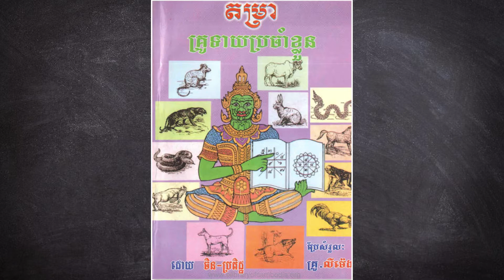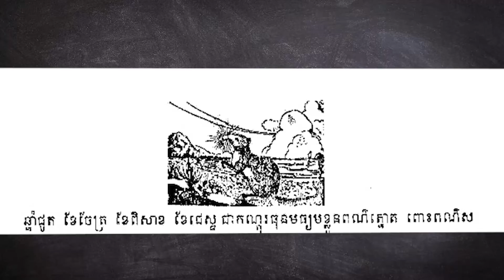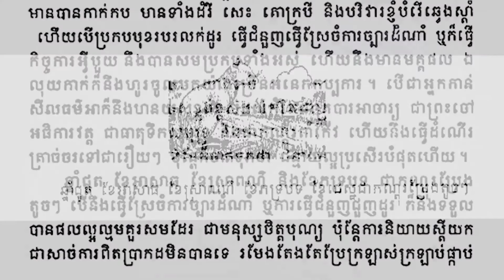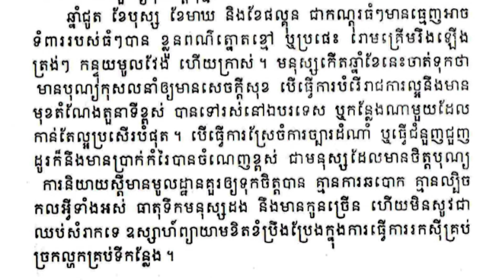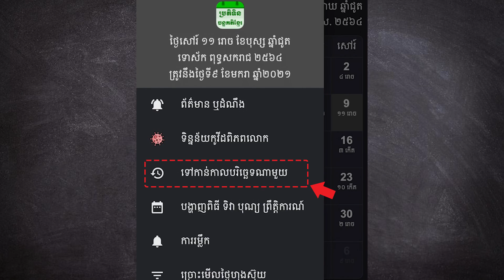ទំនាយខែកំនើតចន្ទគតិសម្រាប់ឆ្នាំជូត - horoscope of Rat lunar year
អានអត្តបទកាត់យល់សប្តិផ្សេងៗទៀត៖
shorturl.at/hjmsK

អានអត្តបទពីទំនាក់ទំនងស្រីប្រុស៖
shorturl.at/ruAEX

អានអត្តបទពីការអភិវឌ្ឍន៍ខ្លួន៖
shorturl.at/qwJMU

សូមជួយចុចlike ដើម្បីជាការលើកទឹកចិត្តសំរាប់ពួកយើងបង្កើតវិដីអូថ្មីៗបន្តទៀត!